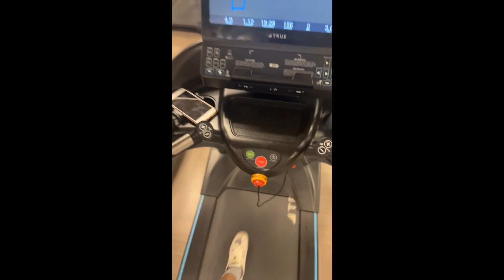BEST FRIEND DATE🥰 MINI VLOG: Gym, Downtown, Food run, Car ride #minivlog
🌹Amazon Finds